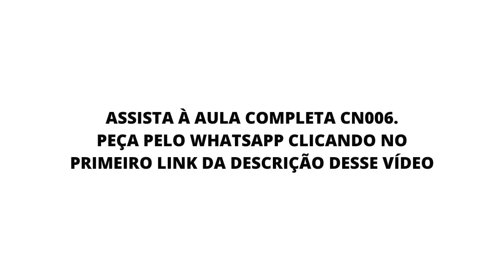Aprenda essa habilidade e seja feliz | Nômades Digitais